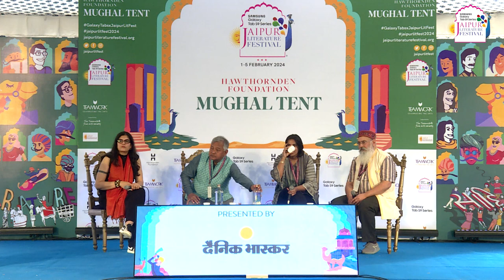Reclaiming Hope: Stories of Resilience and Recovery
Reclaiming Hope: Stories of Resilience and Recovery | Neha Kirpal, Amit Sen and Shekhar Seshadri in conversation with Amrita Tripathi

Presented by Dainik Bhaskar

A session that discusses the integration of mental health with general health policies, as well as the associations between illness and disability. The panelists also examine the treatment gaps, socio-economic conditions, and ground cultural realities in the process of assessment.

Neha Kirpal’s entrepreneurial journey over two decades spans across the creative & social sectors. Having founded India Art Fair and run it for ten years, she successfully sold the business and shifted her attention to mainstreaming mental health awareness & access. As co-founder of Amaha she joined Dr Amit Malik in 2019 to build India’s largest specialised mental health organisation with over 160 in-house clinicians today providing quality care & support in 16 languages, across 600 cities in India and reaching over 5 million lives on the digital platform globally. A mental health ambassador & recipient of numerous business awards; Kiral is an Aspen fellow, an Eisenhower fellow, and part of the World Economic Forum’s Young Global Leaders’ community.

Amit Sen is a child & adolescent psychiatrist with more than 30 years of experience in the field. He is a co-founder and Director at Children First and his main areas of interest include service development, community outreach, awareness building and advocacy. After having worked and trained in various Govt. and Non-Govt organisations, both in India and UK, Sen has conceptualised and created models of child mental health care that are dynamic and culture specific. He is the founder of the ever-evolving mental health programme in Salaam Baalak Trust. He has worked with national and international organisations like UN Human Rights Commission and UNICEF in the area of trauma, child sexual abuse and juvenile justice.

Shekhar Seshadri is a former Senior Professor in the Department of Child and Adolescent Psychiatry at NIMHANS. He is also a theatre practitioner and musician and utilises various creative methodologies in his work, especially when addressing childhood trauma and life skills education. Currently based in Bangalore, he serves as an advisor to SAMVAD, a national initiative and integrated resource for child protection, mental health, and psychosocial care.

Amrita Tripathi is the founder-editor of ‘The Health Collective,’ which focuses on mental health and storytelling, and the founder of ‘Tap In Tribe’ for women and leadership. She has 20 years of work experience in media and digital and was most recently the Head of Content Partnerships at Twitter India. Her novels, Broken News and The Sibius Knot, deal with the darker side of urban realities. Tripathi co-authored the non-fiction Mindscape series of books on mental health with leading psychologists — Real Stories of Dealing with Depression with Arpita Anand, Young Mental Health with Meera Haran Alva, and The Age of Anxiety with Kamna Chhibber. Tripathi most recently co-authored Life Interrupted: Understanding India’s Suicide Crisis with Soumitra Pathare and Abhijit Nadkarni.